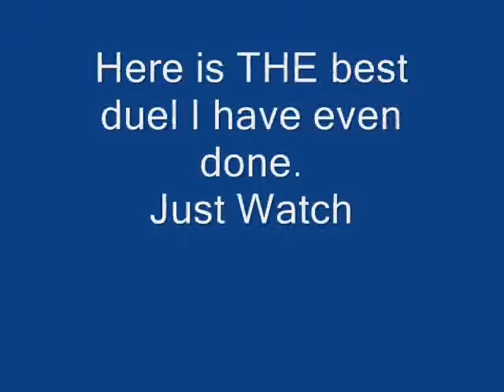Runescape Pushing the Limite Dueling (Troy1994)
Quick dueling video...
No Barrows
No Potions